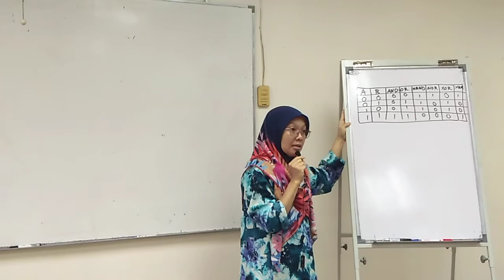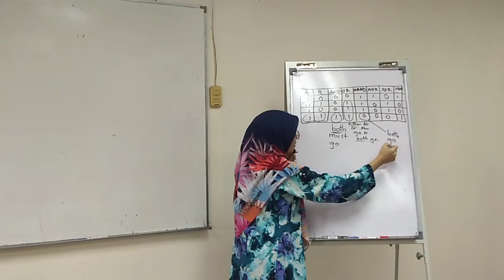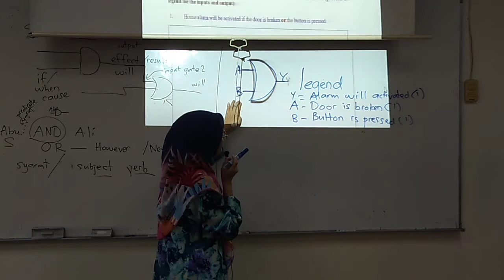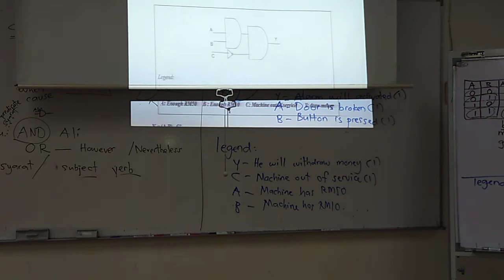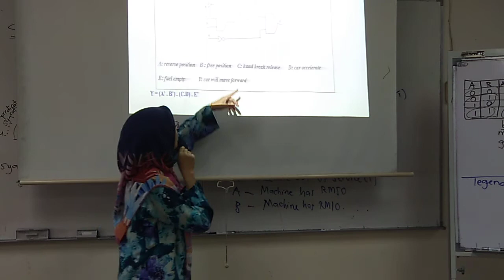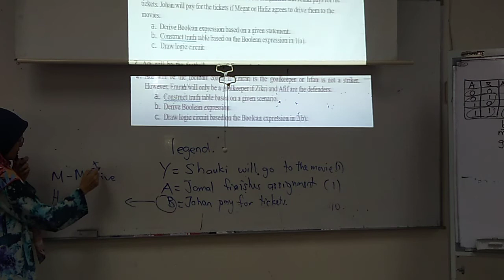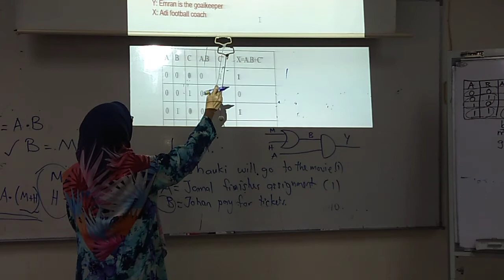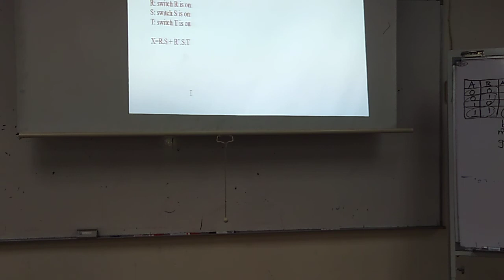Situation Logic Gate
For Subject Computer Science SC015 .